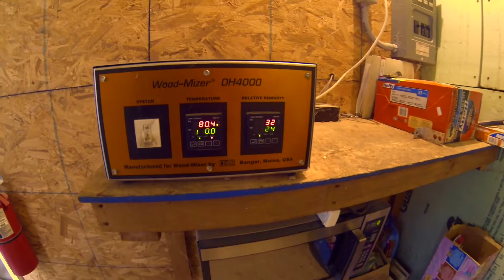Baummer Sawmill - How Our Flooring is Made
Our flooring products are handmade at Baummer Sawmill in Hanover, PA 17331